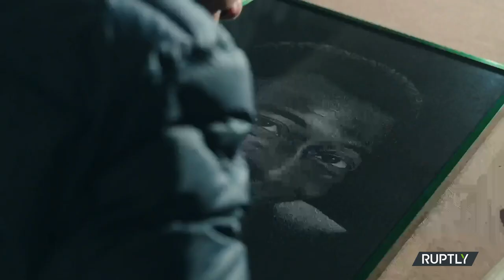Chinese artist uses only a hammer and granite to replicate the famous picture of Pele